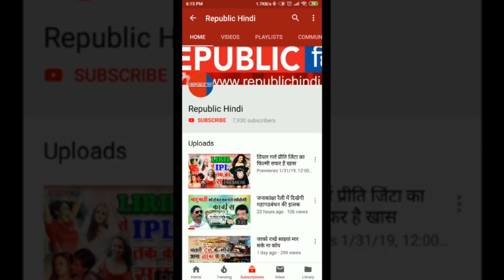तापसी पन्नू बोल्ड एंड ब्यूटीफुल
बॉलीवुड की खूबसूरत एक्ट्रेसों की लिस्ट में शुमार तापसी पन्नू ने जहां नटखट व चुलबुले अंदाज से लोगों का दिल बहलाया वहीं गंभीर रोल करके यह भी साबित किया कि वे अभिनय करना भी बेहतर जानती है.